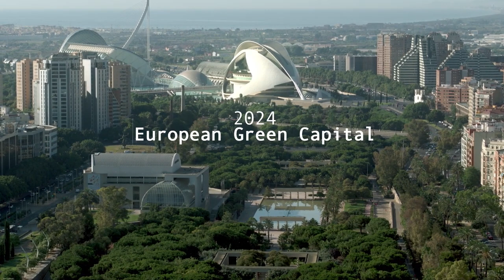Valencia is Now